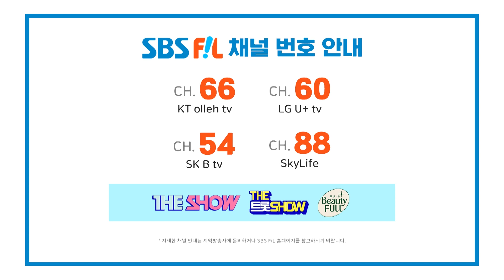[플레이리스트 | EP4 선공개] "네가 좋다고 한 곳이 나도 제일 좋아" 무진과 폴의 버스킹 준비🎤🎶🎸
좋은 자리 선점은 필수!
거기에 긴장한 무진을 위한 폴의 따뜻한 말 한마디를 곁들인
두 남자의 버스킹 준비기가 EP4에서 공개됩니다💚

여행의 순간을 음악으로 기억하다!
특별한 플리(Playlist)와 함께하는 이무진의 아일랜드 여행기🇮🇪

SBS M, SBS FiL 11월 28일 (월) PM 10:00 많은 시청 바랍니다🫶🏻

The K-POP